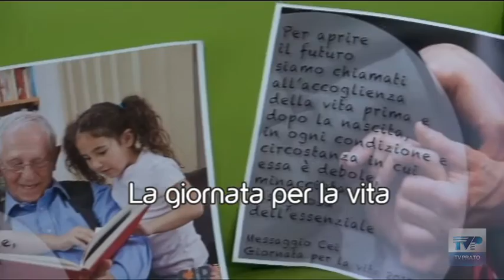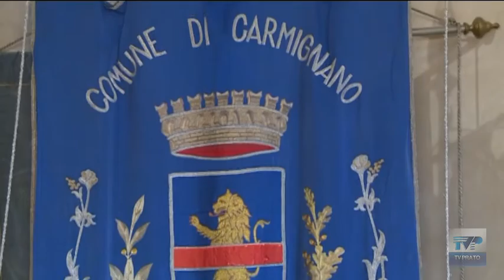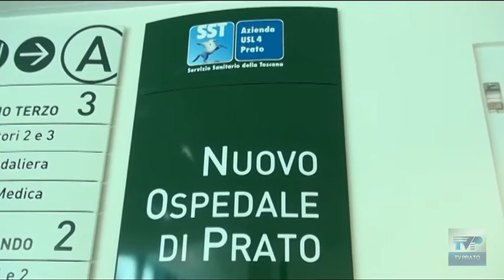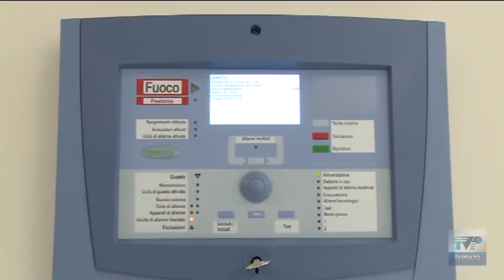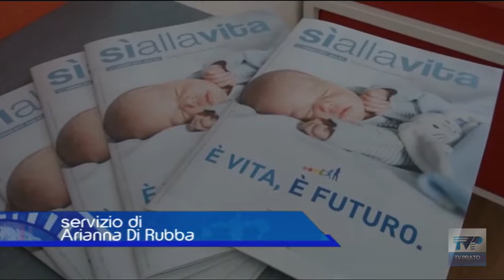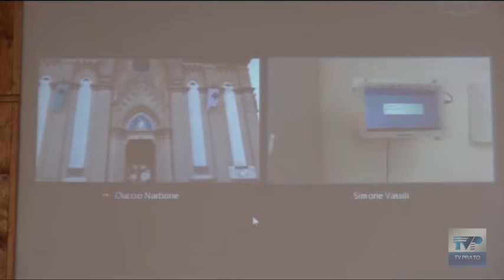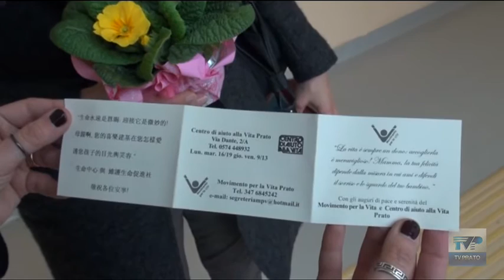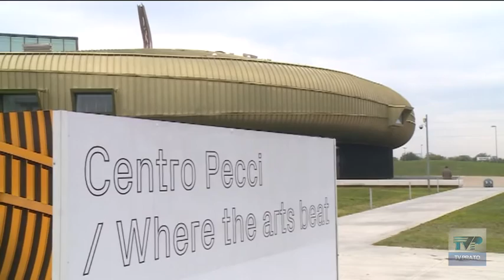telegiornale giorno 06 02 2021